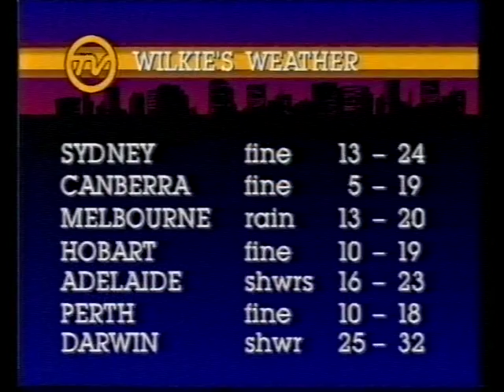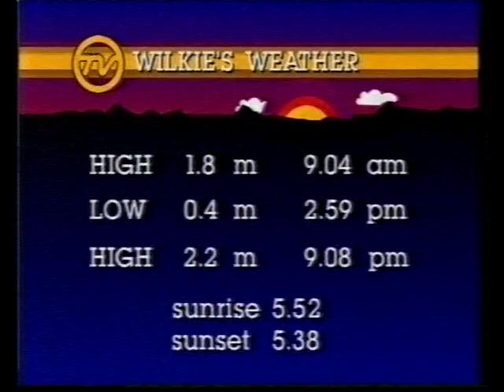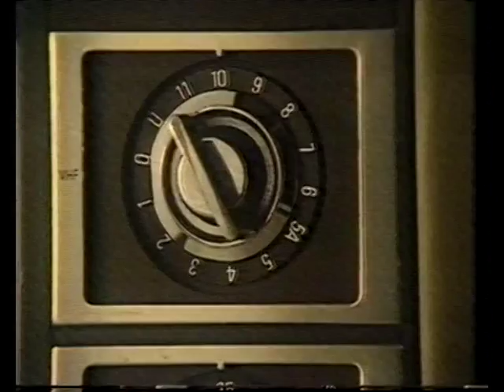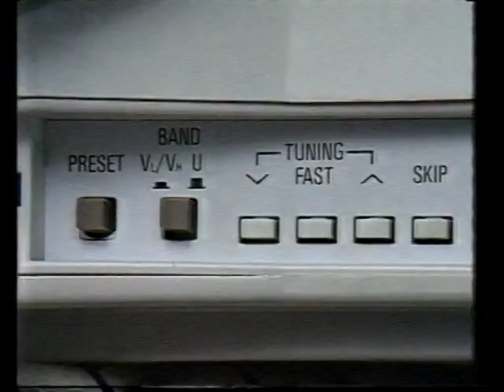TVQ 0 final weather report 1988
TVQ 0's final weather report at the end of the main news before the switch to channel 10  in 1988.